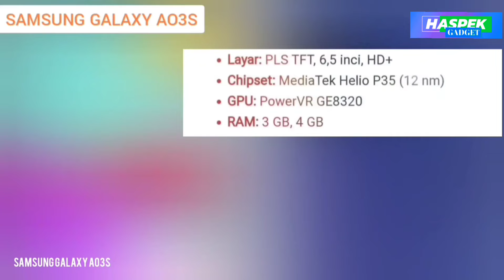harga dan spesifikasi Samsung a03s